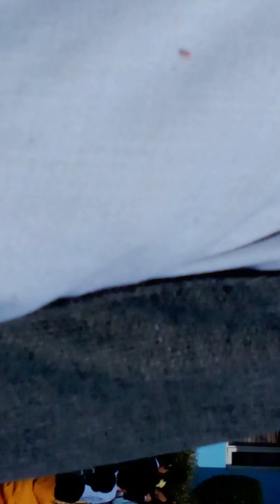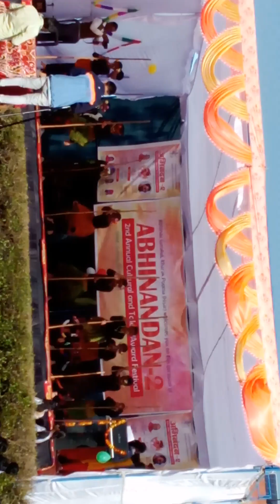14 March 2023